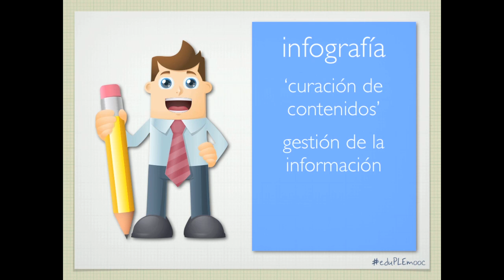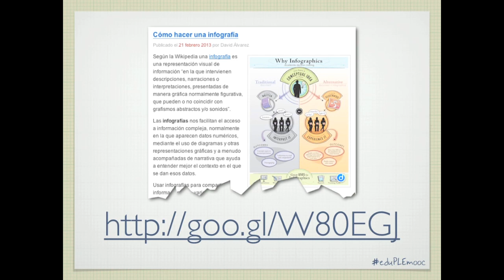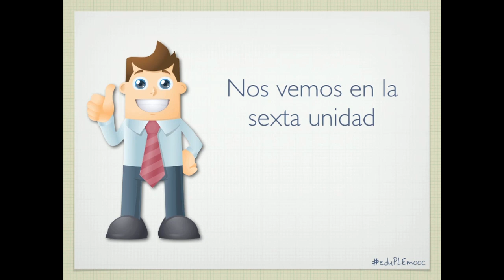Unidad 5 - 5. 3. Actividades sobre PLE y Content Curation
Actividades de la Unidad 5, PLE y Content Curation, del curso 'Entornos Personales de Aprendizaje para el desarrollo profesional docente'